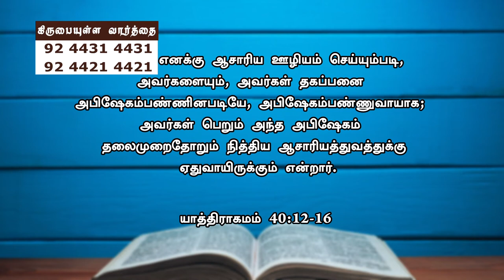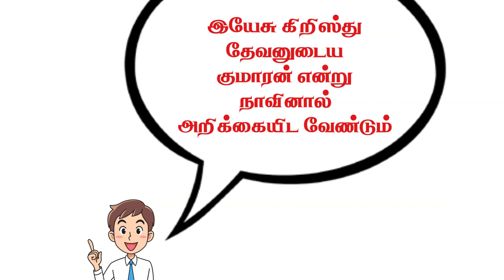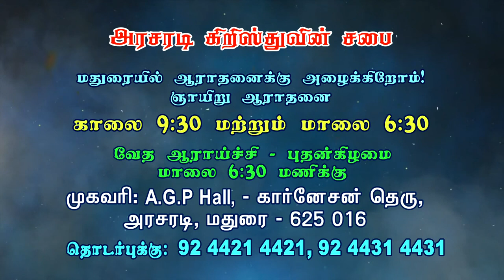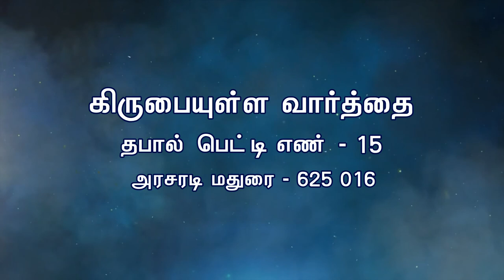தோல்வியின் மூலம் விசுவாசம் | Bro. Philemon Rajah | J.C. School of Evangelism